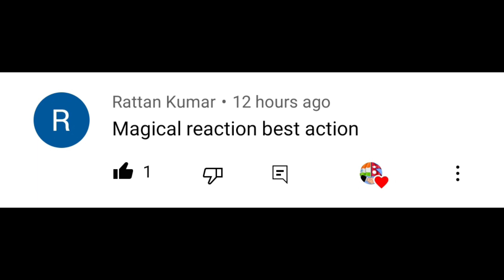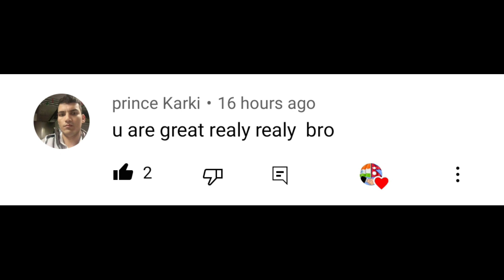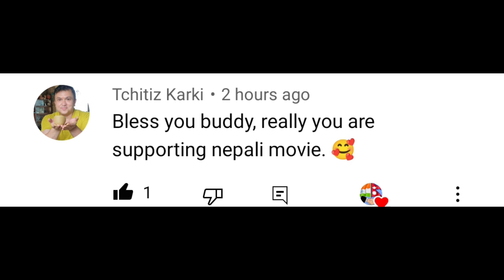Mujh Mein Bas Jana Reaction In Punjab India 🇮🇳@aasusenfilms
Song.. Mujhme Main Bas Jana

song Cast.. Pradeep Khadka And Kristina Gurung

Singers.. Palak Mucchal..Dev Negi